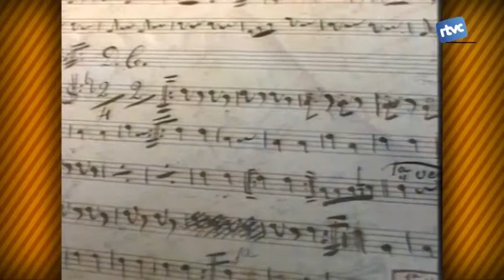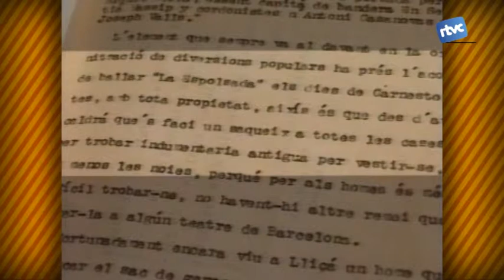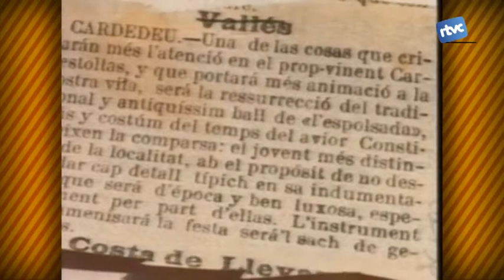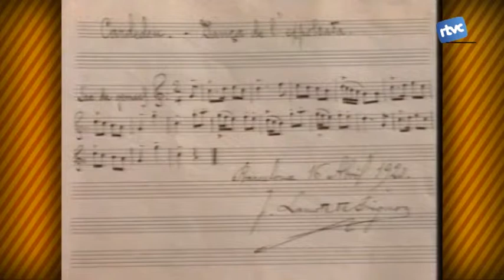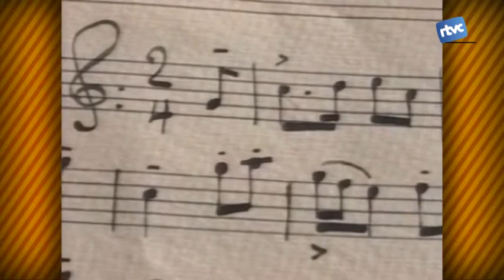Batalletes 109 Ball de l'Espolsada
Des d'aquesta festa major Cardedeu ja pot dir que torna a ballar el ball de l'Espolsada. És una dansa tradicional del vallès que no es ballava a Cardedeu des del 1902 i això ho sabem gràcies a una filmació, que ha esdevingut una de les pel·lícules més antigues que es conserven a Catalunya, i que es guarda a la Filmoteca Nacional.

Ha estat una feina feixuga ja que de les varietats i particularitats del ball només se'n conservaven alguns escrits i per això ha calgut una gran feina de documentació per recuperar-la.